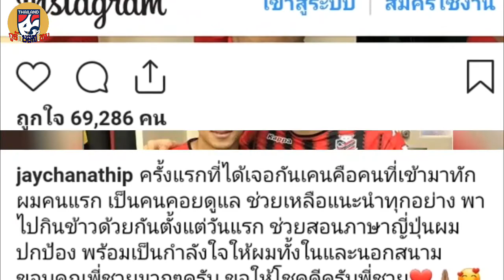เคน โตคุระ ย้ายซบเซเรโซ่ ชนาธิป โพสต์ลาสุดซึ้ง!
มิดฟิลด์ชาวไทยจากสโมสร คอนซาโดเล่ ซัปโปโร โพสต์อำลากองหน้ารุ่นพี่ในทีมอย่าง เคน โตคุระ สุดซึ้งผ่านอินสตาแกรมส่วนตัว หลังเจ้าตัวเตรียมย้ายไปร่วมทีม เซเรโซ่ โอซาก้า ในฤดูกาล 2019
ชนาธิป สรงกระสินธ์ โพสต์ลา เคน โตคุระ รุ่นพี่ร่วมทีมคอนซาโดเล่ ซัปโปโร สุดซึ้ง หลังกองหน้าวัย 32 ปี เตรียมย้ายซบ เซเรโซ่ โอซาก้า ทีมในศึกเจลีก
"ครั้งแรกที่ได้เจอกันเคนคือคนที่เข้ามาทักผมคนแรก เป็นคนคอยดูแล ช่วยเหลือแนะนำทุกอย่าง พาไปกินข้าวด้วยกันตั้งแต่วันแรก ช่วยสอนภาษาญี่ปุ่นผม ปกป้อง พร้อมเป็นกำลังใจให้ผมทั้งในและนอกสนาม ขอบคุณพี่ชายมากๆครับ ขอให้โชคดีครับพี่ชาย❤️? @tokuraken 僕は札幌に初めて来たときに初めての挨拶に来る人はこのお兄さんです。そっから、ずっと生活面にもサッカー面にも色々教えてくれて、感謝しています。さらに美味しい店へ連れて行ったり、日本語も教えてくれたり、悔しいときにも褒めてくれたり、ピッチの中、外もいつも僕に対して優しく、対応してくれて、誠にありがとうございます。これから、離れても、いい先輩としていつも忘れられない。来年、頑張ってください！お兄さん"